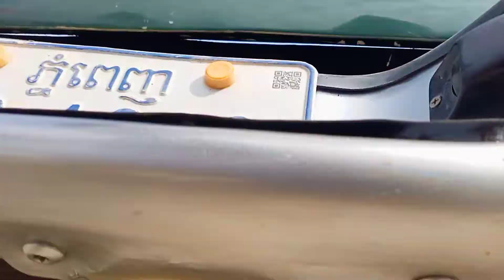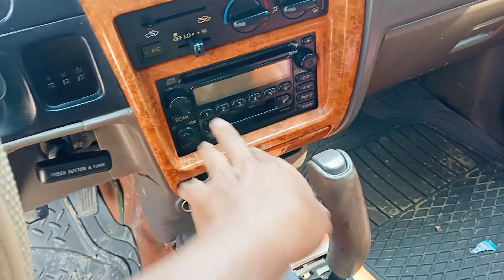ឡានលក់តាកូម៉ាឆ្នាំ 99ម៉ាស៊ីន 4 ប៉ុងមួយប្រើសាំងតម្លៃ6800$/0962660800/067262788/095696733